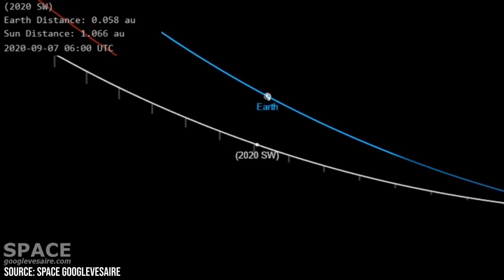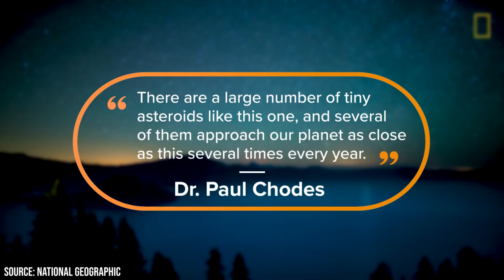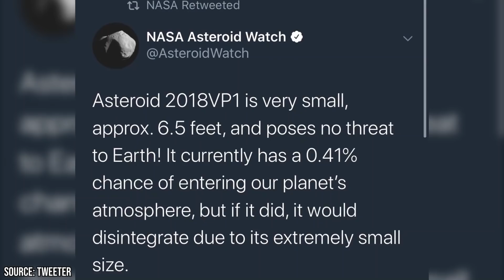This Asteroid Is Going to Kill Us All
People seem to be obsessed with the apocalypse. There is no shortage of movies about the end-of-days. In 1998, there was a particularly popular version of the old familiar theme going around. The films Armageddon and Deep Impact both came out in the same year and followed very similar plot lines. Basically, a giant asteroid is coming to Earth. We were unprepared for its arrival and when it gets here it's almost too late for anything to be done. If it makes an impact, then all of life as we know it will be obliterated.

Both films depict space agencies like NASA coming together with other top minds to devise a plan of attack that has the slim chance of saving humanity from certain doom. Spoiler alert: they are successful and humans make it through the ordeal virtually unscathed.

Have you ever considered what would happen if an asteroid or an impact were to actually hit Earth? It seems like every few years there's another one that shows up in our news feeds and creates some buzz before scientists determine that it's absolutely harmless. Just recently an asteroid came closer than almost any other near-earth object on record.

This video is not only going to take a closer look at that asteroid but we're also going to take a peek at the 10 largest asteroids to ever hit the earth and their resulting craters. If you're a space-geek, or if you're into apocalyptic themes, you're probably going to enjoy this video. Stick around for the whole video to see if any asteroids are going to be hitting earth in our lifetimes. Once you've finished watching the whole video, let us know in the comments section if you're afraid of an asteroid or comet hitting Earth or if you think that's just the kind of thing you see in the movies.